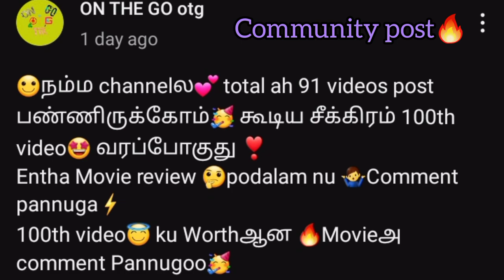Predestination(2014)movie review part 2|full story explained in tamil|on the go otg movie review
Predestination(2014)movie review part 2|story explained in tamil|Ethan Hawke|The Spierig Brothers|on the go otg movie review and movie suggestion

Participate in insta polling and help us to know your views on movies. Also many update is given.

Also watch some movie recommendation on our channel.
Also share the channel link with your friends and family.

Hollywood movies
Hollywood movie
Adventure movie
Adventurous movie
Family entertainment
Family movie
Action movie
Horror movie
Comedy movie
Science fiction movie
Sci-fi movies
Love movies
Romantic movies
Mystery movies
Thriller movies
Marvel movies
Detective movies
Detective comics
DC movies